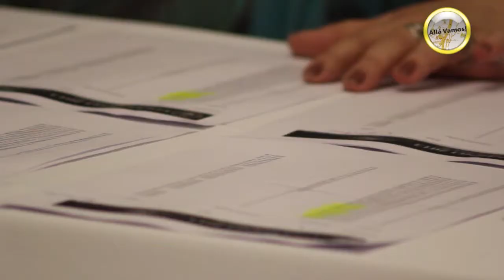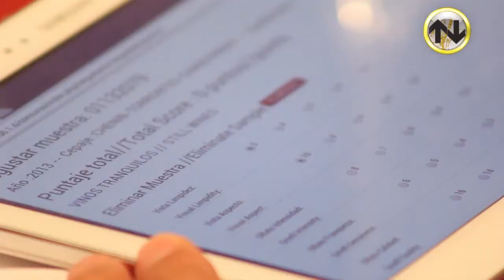VINANDINO 2013 · INTERCONTINENTAL MENDOZA · REGLAMENTO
En el hemisferio sur, en 1993, tuvo lugar el primer concurso internacional de vinos, siendo la primera edición de VINANDINO. Hoy el más importante en su tipo en América del Sur. Es organizado, cada dos años por el Instituto Nacional de Vitivinicultura y el Consejo Federal de Inversiones de la República Argentina, efectuando actividades en el territorio nacional, tanto en provincias productoras, como en importantes centros de consumo del país.